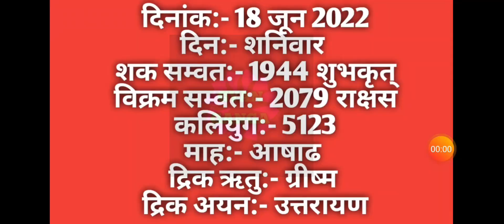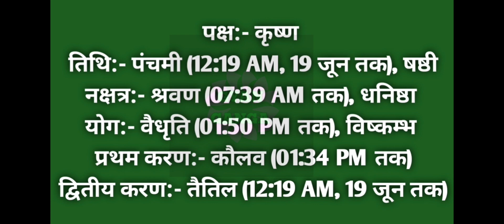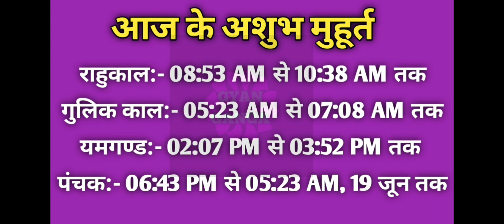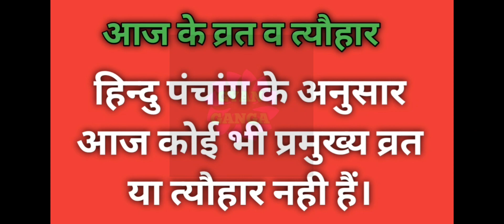18 June 2022 ka Panchang । पंचांग 18 जून 2022 । 18 June 2022 Saturday Hindi Panchang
18 June 2022 ka Panchang । पंचांग 18 जून 2022 । 18 June 2022 Saturday Hindi Panchang

18 June 2022 Panchang : 18 June 2022 का पंचांग, शुभ मुहूर्त, तिथि, नक्षत्र, सूर्योदय, सूर्यास्त, राहुकाल, पक्ष, अभिजीत मुहूर्त, अमृत काल,  चौघड़िया, व्रत व् त्यौहार। जानिए जून १८, २०२२ का पंचांग और महत्वपूर्ण जानकारियां हिन्दू पंचांग के अनुसार, कब से कब तक शुभ मुहूर्त है, कब से कब तक अशुभ मुहूर्त है। यदि आप किसी शुभ कार्य को किसी विशेष दिन और शुभ मुहूर्त में करना चाहते हैं तो दैनिक पंचांग की सहायता से आप उस दिन का शुभ मुहूर्त को जान सकते हैं। तो आइये अब जानते हैं 18 June 2022 का दैनिक पंचांग
About this Video :
1) 18 June 2022 ka hindu Panchang.
2) 18 June 2022 Panchang and Shubh Muhurat.
3) Aaj ka Panchang 18 जून 2022 पंचांग .
4) Shubh Panachang in Hindi .
5) Indian Calender Hindi Panchang .
6) 18 June 2022 Friday Hindi Panchang .
7) 18 जून का पंचांग, शुभ मुहूर्त, तिथि, नक्षत्र, सूर्योदय, सूर्यास्त .
8) 18 जून 2022 का दैनिक पंचांग .
9 ) aaj ka shubh Muhurat 18 June 2022 .
10) aaj ka rahu kaal .
11) aaj ka sampurna Hindu Panchang .
12) June 18 Panchang Panchangam for New Delhi .
13) Panchang For 18 June 2022 .
14) Hindu Calender June 18 & 18 June 2022 Panchang .
15) Panchang June 18, 2022 Online Panchangam and Hindu Calender for the world .
16) 18 June 2022 Panchang & Shubh Muhurat , 18 जून का पंचांग, शुभ मुहूर्त .
17) 17 June 2022 Friday panchang online.
18- Worldwide Panchang.
19- Education Videos

18 June 2022 Auspicious Timings (Shubha Muhurat) & Inauspicious Timings (Ashubha Muhurat), Panchang and Muhurat for 18 June 2022 Hindu Month and Tithi.